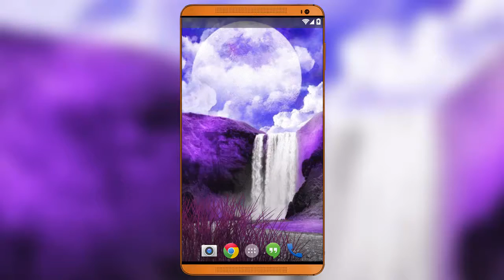Dragonland Live Wallpaper